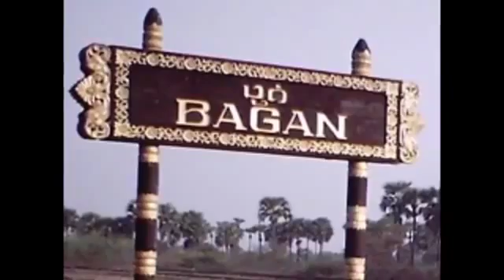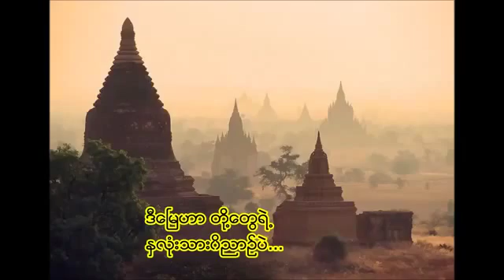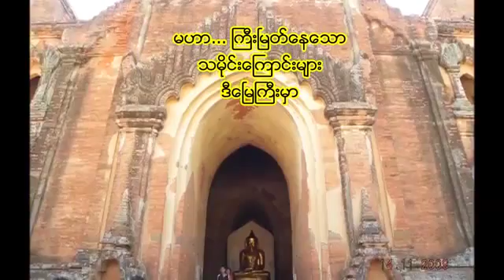Zaw Win Htut MAHA